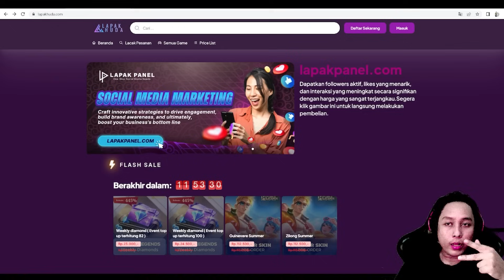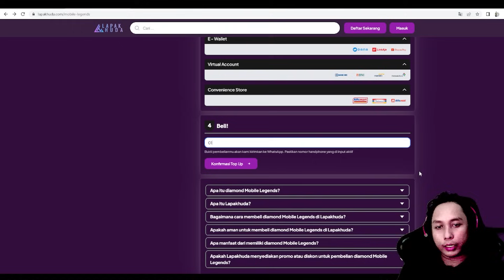GAMEPLAY ANGELA 3 WYRMSLAYER EZ WIN - LING BINTANG 3 LANCE BINTANG 3 !! MAGIC CHESS